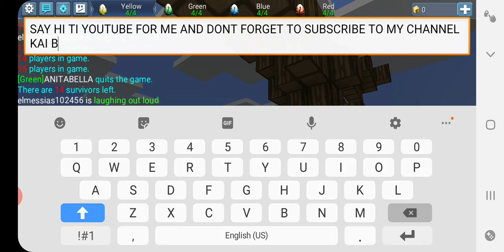Playing some EggWars BlockMan Go ep 5